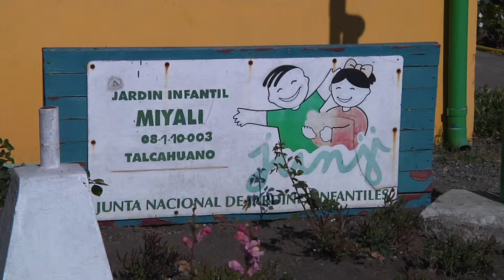Robo de cañerías afectó a jardín infantil “Miyalí” en Hualpén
El recinto no pudo comenzar sus actividades educativas durante este miércoles.